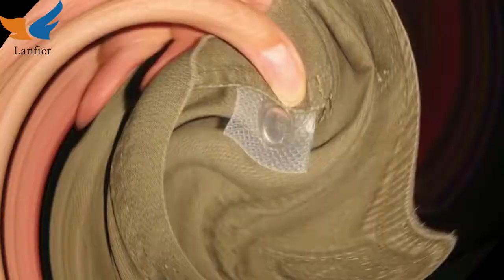clothing magnet 101: everything you wanted to know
Magnet design: these sew magnetic snaps are featured with double face magnet button, thin and easy to open and close; PVC packaging needn't remove while using, it is designed for rust protection

Easy to open and close: the copper and silver sides represent the positive and negative poles, and magnetism will allow them to stick together for easy sewing, also easy for you to open and close

Super magnets, these fasteners have magnets strong enough to hold on tight without damaging your fabric. They are a great replacement for your old snaps, replace your old snaps and DIY your creations.

No frills, retains beauty. Easy to open and close, very durable, and convenient.

Can be applied to clothing, used on bags, totes, backpacks, jacket pockets, purses and lanyards, phone cases, gift boxes, DIY craft sewing, and other lightweight uses.

Apparel magnets are an alternative to our needle-back custom magnets. These high-quality magnets can be attached to clothing without the need for pins to pass through your clothing. They use a removable magnetic stripe back and are ideal for name tags and events where you need to take care to minimize damage to the wearer's clothing.
Due to the casing, this powerful magnet is handy and easy to use. It has the same properties as the single power magnet, but in addition, the coating protects the magnet from breaking, in case you drop it accidentally. There are 2 possible uses for the multi magnet: you can either use it on clothing or attach it to magnetic pin boards or refrigerators.
Clothing magnets are an alternative to our pin-back custom magnets. These high-quality magnets hold to clothing without the need for a pin to go through your clothes. They utilize a removable magnet bar back, seen below, and are great for nametags and events where you need to be concerned about minimizing damage to the wearer's garments.

Our clothing magnets can also stick to any metal surface, although this is not their primary function and their magnetic hold is stronger when used as advertised to hold on to the cloth.
Custom clothing magnets are equipped with powerful magnets that have strong traction ability, making sure they attach to anything without leaving any traces behind! Use them on your clothes, but also on accessories, stage props, theater costumes, and even on upholstered items including small binders or large couches! You’ll love the convenience of having your items closed with the simplicity of a magnetic snap!